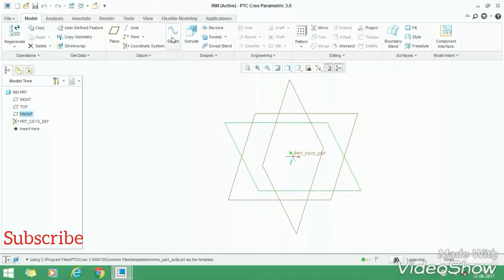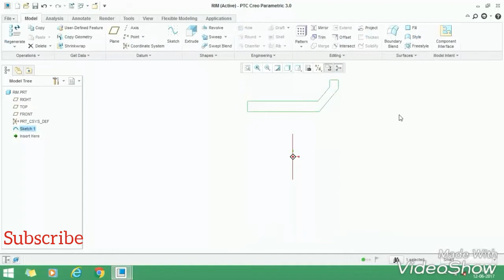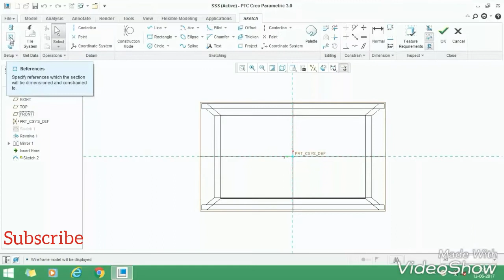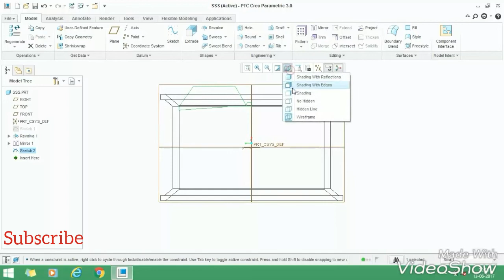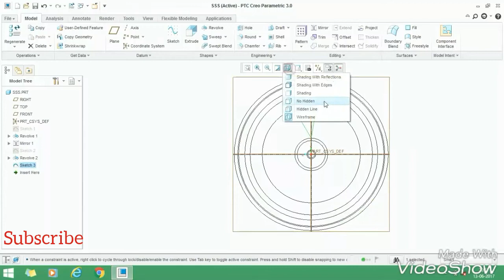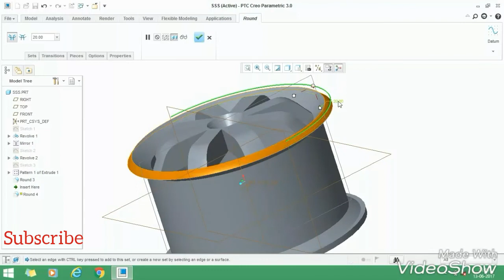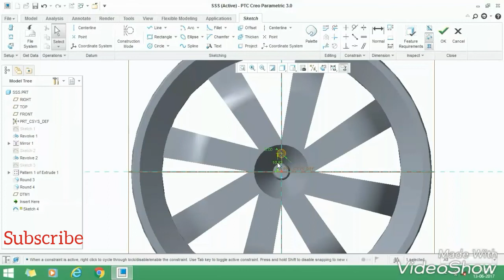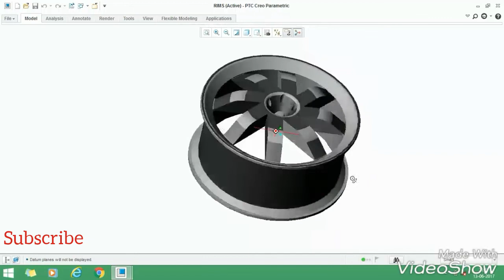How to design car wheel in creo parametric 3.0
this video is about how to design rim in creo parametric 3.0 with very easy and simple  process with suitable dubbing

so learn with us How to design car rims in creo parametric 3.0 with full and easy tutorial.